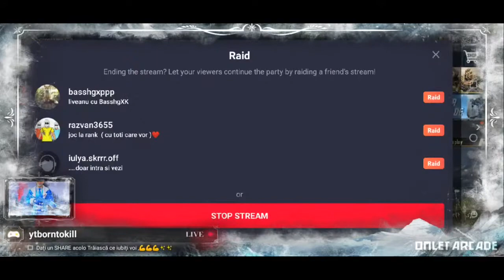🔴 Live Pubgmobile 💯 ❄️❄️Glacier UAZ 🤩 ❄️❄️ Push San Martin ⚔️Rush Peccado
🔴 Live Pubgmobile   💯 Glacier Crate ❄️Crate opening Skin Pan just got ❄️❄️❄️ Need only UAZ❄️❄️❄️